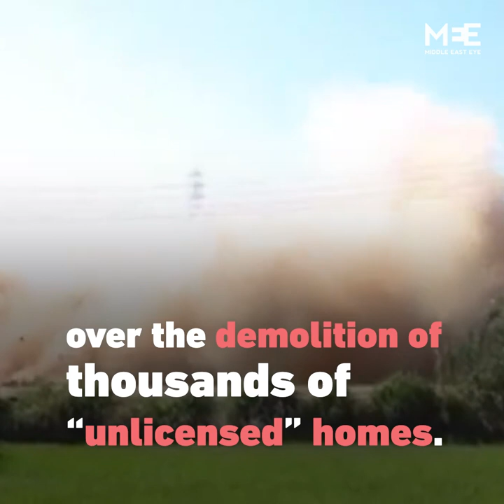Pro-government Egyptian TV presenter acknowledges protests as they continue for second day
A prominent Egyptian pro-government TV presenter has acknowledged the limited anti-Sisi protests which took place in the country on September 20th and 21st.

Some pro-government outlets previously labelled videos of the protests as “fabricated”.